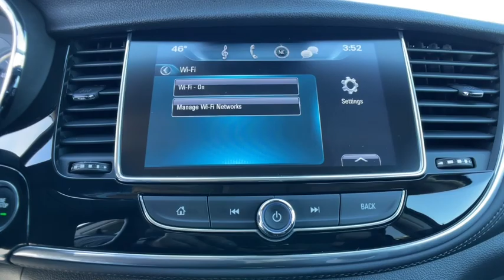2020 Buick Encore Novi, Northville, Livonia, Commerce, Farmington Hills, MI U30215T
Satin Steel Gray Metallic Used 2020 Buick Encore Essence available in Farmington Hills, Michigan at Sellers Buick GMC. Servicing the Novi, Northville, Livonia, Commerce, MI area.

CERTIFIED! Recent Arrival! 2020 BUICK ENCORE ESSENCE**One Owner with a Clean Carfax!**Apple CarPlay**Android Auto**Available Mobile Hotspot Capabilities**Back-Up Camera**Bluetooth**Infotainment Center**Rear Cross Traffic Sensors**Blind Spot Alert**Forward Collision Alert**Lane Departure Warning**Front Heated, Leather, Memory Drivers Seat Seating**USB Port, Push Start, Heated Steering Wheel, Automatic Temperature Control, Remote Start, Radio Wheel Control, Satellite Radio, Auto Headlights, Keyless Entry, Auto Garage Opener/Universal Home Remote/Homelink, Traction Control, On Star Available Services, and Dual Power SeatingbrbrAt Sellers Buick-GMC Reputation is Everything and are proud to offer Transparent Pricing and a 7 Day Love It or Leave It Guarantee to prove itbrbrGM Certified Pre-Owned includes Free Maintenance Program 2 Visits Up to 2 Years/24,000 Miles, 6-Year/100,000 Powertrain Limited Warranty, 12-Month/12,000-Mile Bumper-to-Bumper Limited Warranty, 24/7 Roadside Assistance & Courtesy Transportation, Vehicle Exchange Program, 3-Month Free Trial of On-star & Sirius XM Radio.  See dealer for complete list of details.brbrbrBuick Certified Pre-Owned Details:brbr * Transferable Warrantybr * Warranty Deductible: $0br * 24 months/24,000 miles (whichever comes first) CPO Scheduled Maintenance Plan and 3 days/150 miles (whichever comes first) Vehicle Exchange Program. 1 month of OnStar Safety & Security Plan, Navigation Services, Remote Access Plan, and 1 month or 3GB of 4G LTE data (whichever comes first).br * Roadside Assistancebr * Vehicle Historybr * Powertrain Limited Warranty: 72 Month/100,000 Mile (whichever comes first) from original in-service datebr * 172 Point Inspectionbr * Limited Warranty: 12 Month/12,000 Mile (whichever comes first) from certified purchase datebrbrbrAt Sellers Buick-GMC Reputation is Everything and are proud to offer Transparent Pricing and a 7 Day Love It or Leave It Guarantee to prove it. 25/30 City/Highway MPGbr